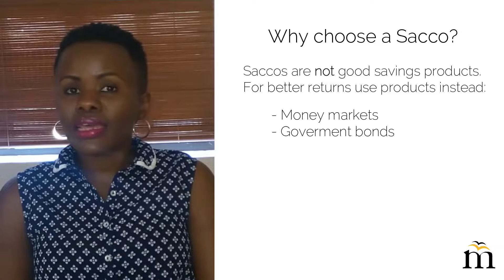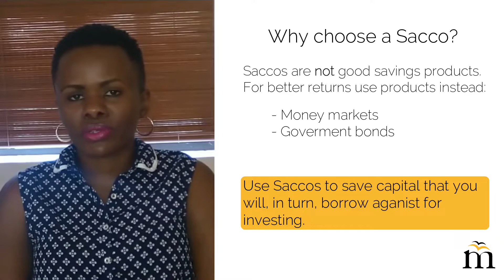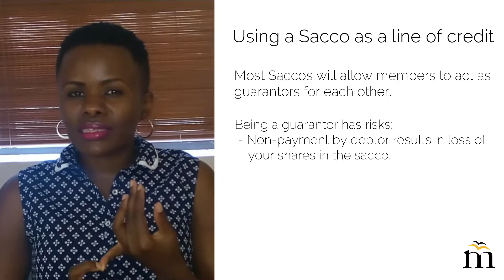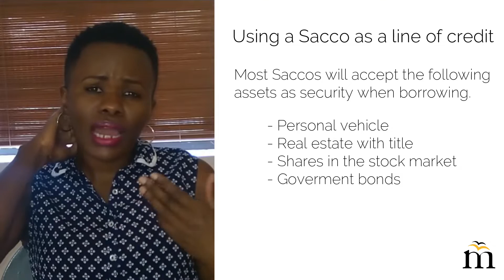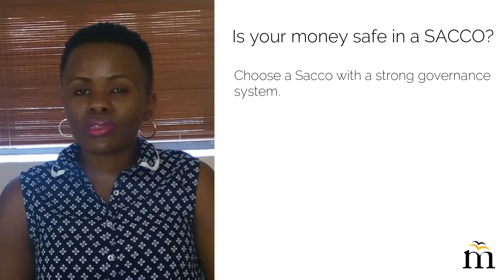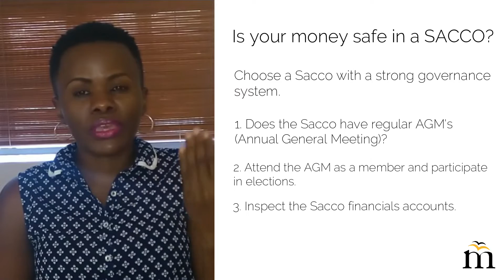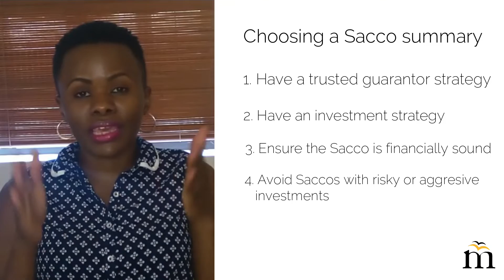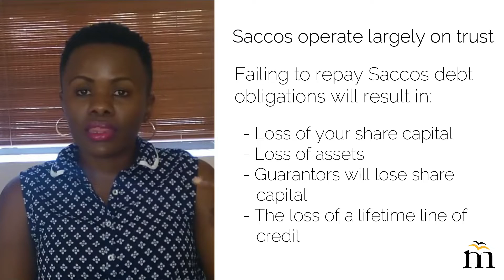How to grow your wealth through a Sacco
Saccos (Savings And Credit Co-Operative) provide an excellent line of credit for those who want to save, to invest - while building your savings.

For additional reading on growing your wealth using Saccos, please read the following posts at my blog.

Download the Moneybox Savings app from the Google Play store to keep track of your 52WeekChallenge savings.

Remember to join the 52WeekChallenge to get a head-start on your 2019 savings goals